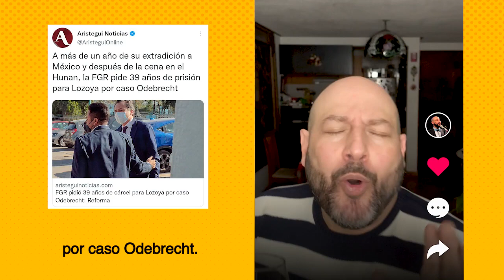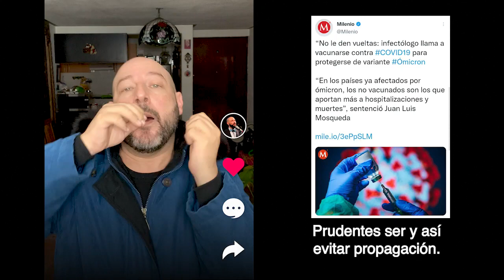Las dos caras de la tendencia | Emilio Lozoya, Ómicron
Pedro Kóminik adapta algunos clásicos de la música para contarnos la otra cara de algunos temas de la agenda cultural y política de México; en esta ocasión se refiere a las tendencias de EmilioLozoya y Ómicron